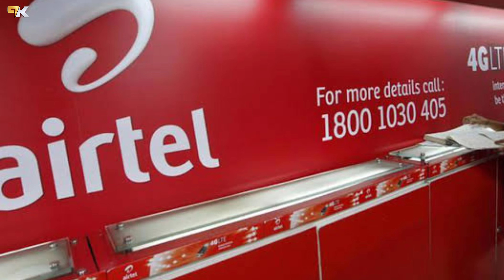Vodafone Idea ने दिया Jio Airtel को झटका | Vi Users very good News | Vodafone Idea Latest News Today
vodafone idea share price, vi share price, govt vodafone idea deal, govt vi deal, vi govt deal, vi shutdown, vodafone idea, vodafone idea latest news, vi india shutdown news, vi revival package, Vi News Today,Vi Sim Company Band, बंद Vodafone Idea Vi Sim, Vi Sim Network बंद 2023, Vi Insert Sim Problem, Vi 5G network, Kya Vi Company Band Ho Rahi Hain, kab se Vi sim band Hogi, Vi Network Band, Vi Bad news Today, Port Vi To Jio, port Sim Vi to Airtel, New Sim Company, New Company Wapas, Sim Launch, Vi Company Close, karj Mein dubi Vi company,
Vi (Vodafone Idea) in Big Trouble, vi, vodafone idea, vodafone idea latest news, vodafone idea lost 40 lakh subscribers, vodafone idea hindi news, Vi Latest news,

👉 Best Redmi Phone Under 7000-25k 👇